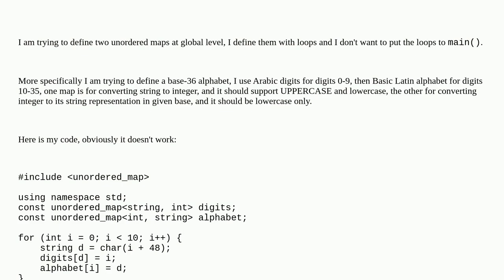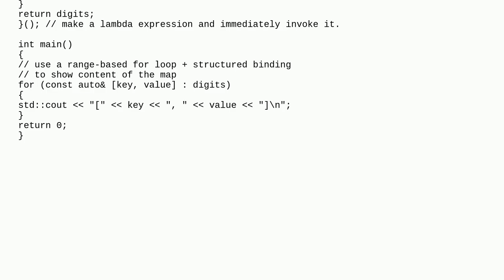How to define an unordered_map at global level?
A special thanks goes out to the community

  c++20 unordered-map global-variables c++